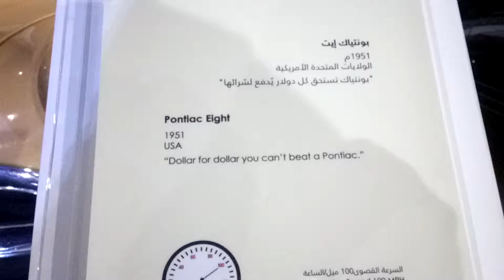Pontiac Eight 1951 USA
Vintage cars classic cars planet videos